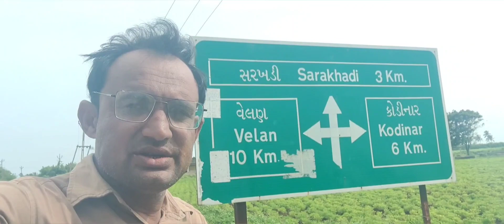Dilipmori vlog 3 / રિપોર્ટિંગ તાલાલા and સરખડી